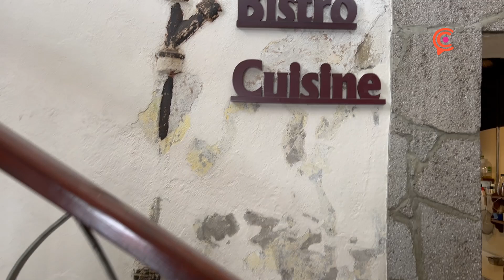Restaurante Mel’s Bistro en Puebla ofrece la deliciosa pizza de nogada 😋🤤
En el restaurante Mel’s Bistro la gastronomía poblana y la italiana se unen para darle vida a un platillo innovador llamado Pizza de Nogada, te contamos más de este producto en el siguiente reportaje.